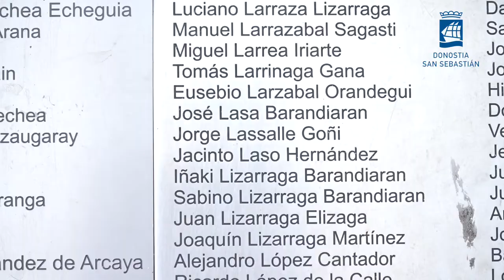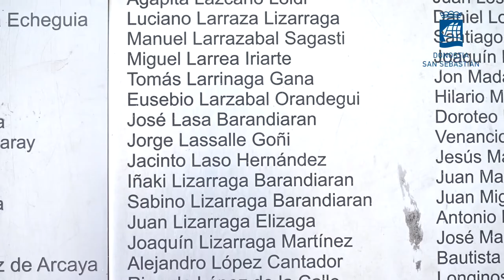Memoria Historikoaren eguna